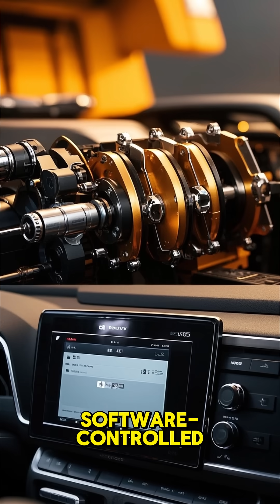The Suspension That Was Too Smooth for This World 😌🚗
What if a suspension could predict bumps before you hit them — and eliminate them completely? That’s exactly what Bose’s electromagnetic suspension could do. But despite jaw-dropping demos and near-perfect results, the system vanished. Why? Let’s take a ride through the tech that was just too good for the road.